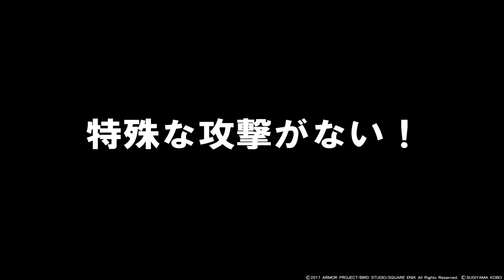【ドラクエ11】必見！さまようよろい強でレベル上げするの結構良くない！？【ドラゴンクエストXI過ぎ去りし時を求めて】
この後30分レベ上げに没頭しました。。。

（C）SUGIYAMA KOBO